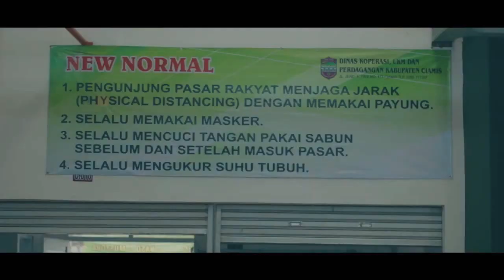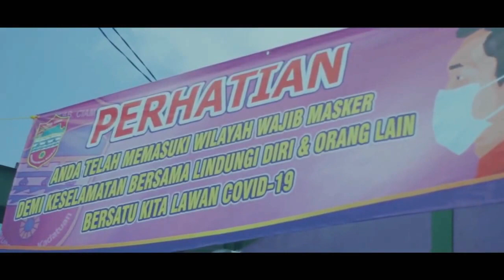New Normal Pasar tradisional Ciamis